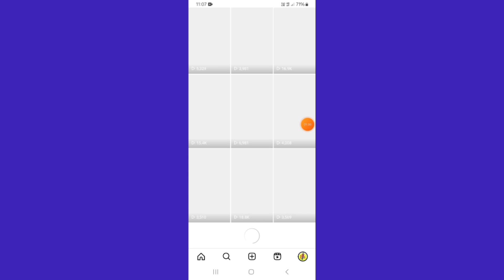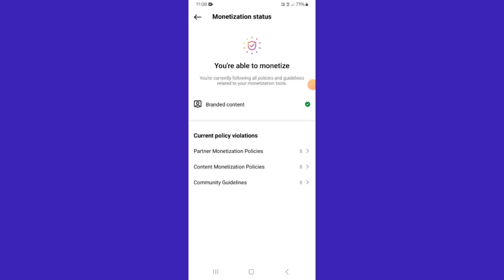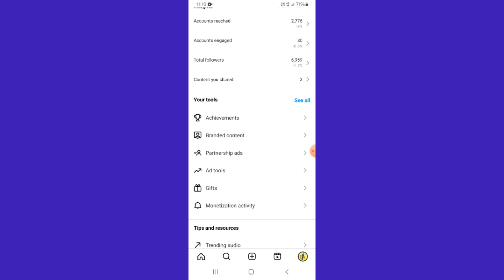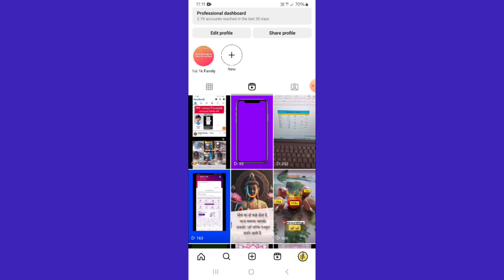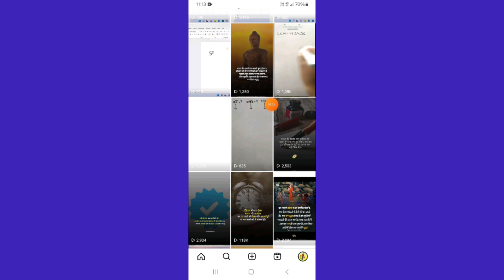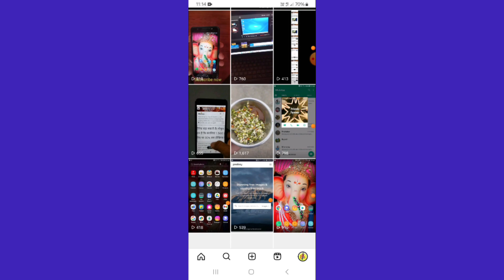Instagram Se Paisa Kaise Kamaye 2024 | How To Earn Money Online To Instagram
instagram se paise kaise kamaye new update
instagram se paise kamaye
instagram se kaise paise kamaye
make money onlinehow to earn money online
how to earn money,earn money